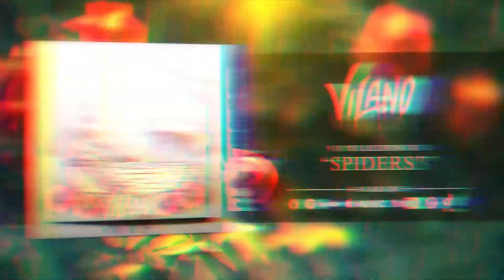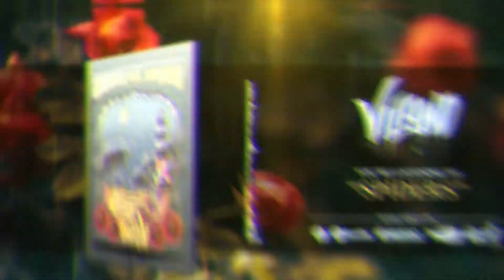Vilano - Spiders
(BAND INFORMATION 🎶)
►Artist: Vilano
►Song: Spiders
►Album: No Rain, No Flowers
►Genre: Pop Punk / Post-Hardcore
►For Fans Of: A Day To Remember, Neck Deep, State Champs
Lyrics:
You’re isolated by anger
In a catacomb you sleep

You are my first mistake in life
That I wish I knew how to get by
You are the spider crawling up my spine
Sink your teeth and go for the bite

If it was anyone else
I swear that I’d be fine
But you keep on crawling back to my life
Then you bite and your venom gets me high
And I’ll have the time of my life
Right before it kills me

And the webs from all of the spiders
Were built on by your distress

I watched you shape shift right before my eyes
Who knew your poison would get me by
Would you tell me what its like inside your mind?
We had our fun up until I died

Built on by your distress

It won’t be the same
When I can’t remember your name

(it’s no use you crossed the line
my heart can’t take this suicide
I broke my left running through your mind
I hate myself for loving blind)